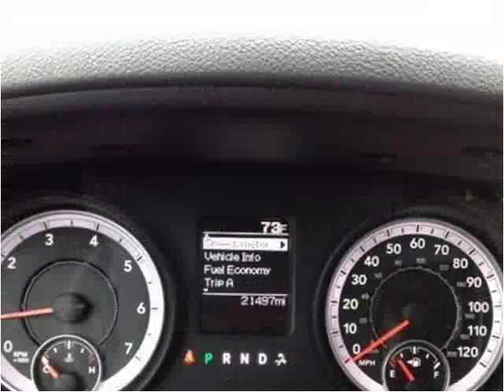2013 Dodge Ram 1500 Used Cars Pikeville KY